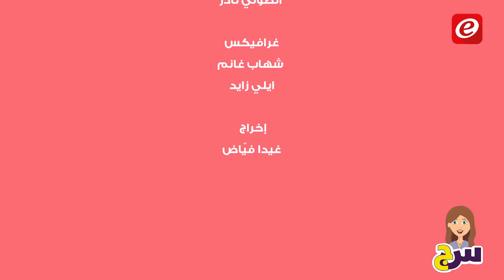سين جيم: بتشوف بأهلك صفات مش حلوة ما بتحب تكتسبها منهم؟